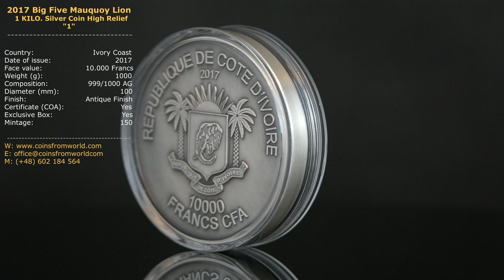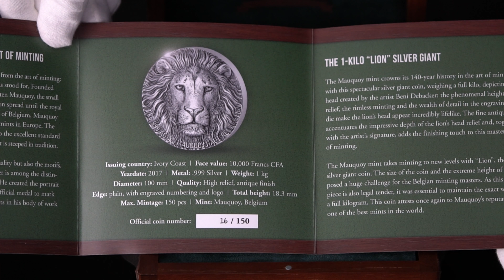Ivory Coast 2017 Big Five Mauquoy Lion 1 Kilo Silver Coin High Relief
1 Kilo Silver Coin Ivory Coast Big Five Mauquoy Lion coin

SPECIFICATION Big Five Mauquoy Lion 1 Kg Kilo Silver Coin

Country Ivory Coast
Date of issue 2017
Face value 10000 Francs
Weight (g) 1000
Composition 999/1000 Ag
Diameter (mm) 100
finish Antique Finish
Mintage 150